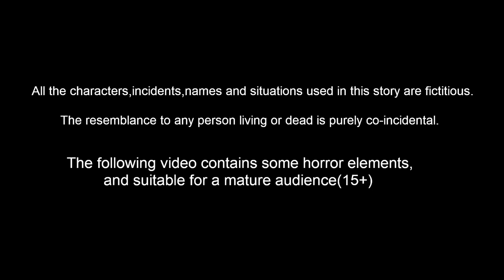গর্ভবতী গাভী - 8 Pregnant Cow Story | Bangla Golpo | Bengali Moral Stories | Bangla Cartoon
Animators : Rp media Animators
Story writer : Suresh
Sound effects : Mahesh and team
voice over artist : tamana